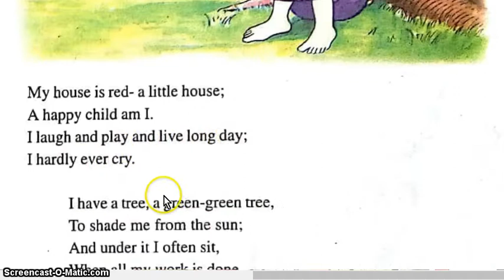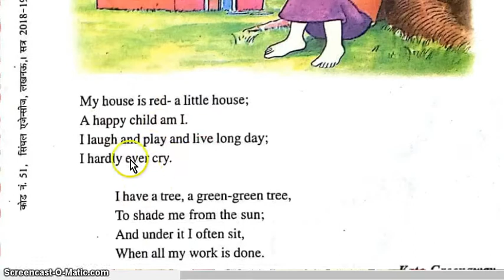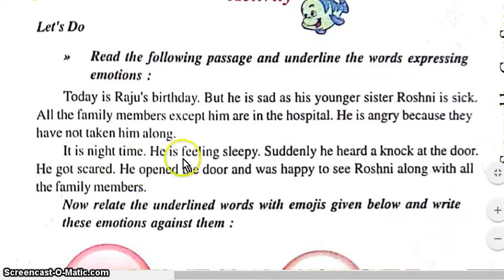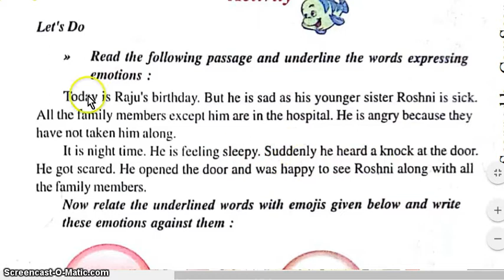class 4 / lesson 5 / rainbow /english / a happy child /